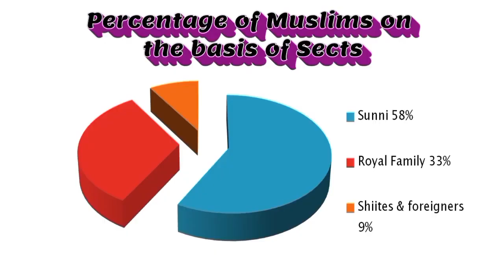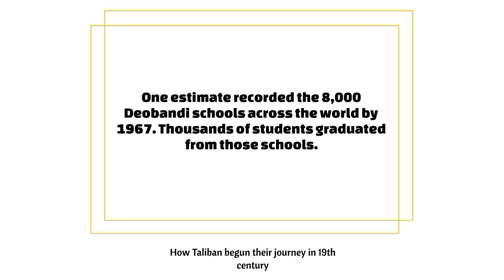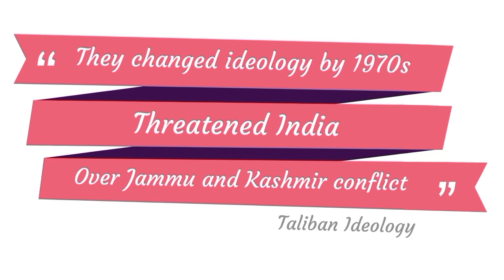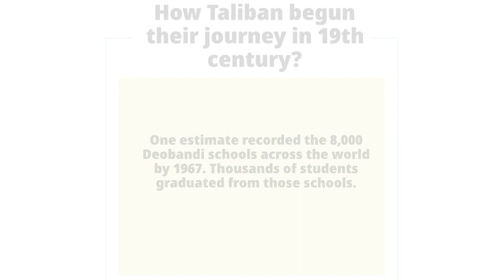TALIBANS' TAKEOVER!! | Are Taliban Terrorist?| Taliban Takeover of Afghanistan| Talibanism Explained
The rise of Taliban to power has become a headache for USA which once attacked over Afghanistan on the doubts of Afghan Taliban involvement in 9/11 attack. The Taliban are very freedom fighters who were once launched by Pakistan and America to combat USSR over USSR invasion of Afghanistan. They create a lot of issues for both countries which once trained them to fight against 1980s invader of Afghanistan. Why they create issue for Pakistan and USA? well, watch this video. you will come to. know the reason.